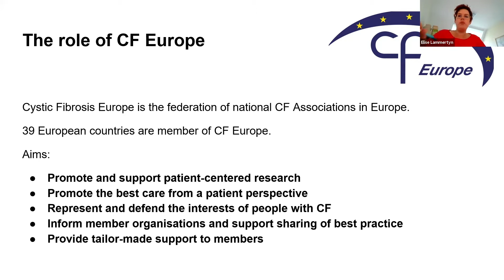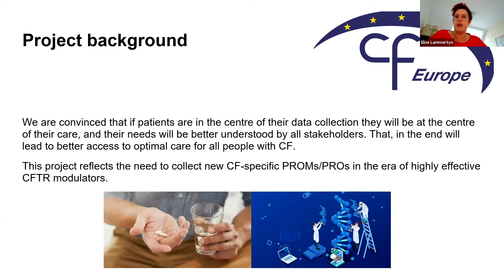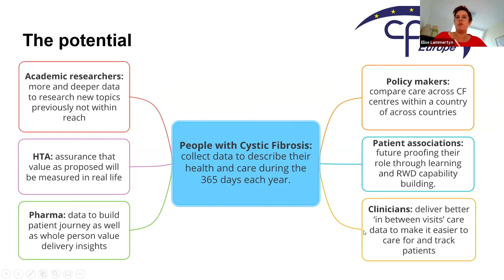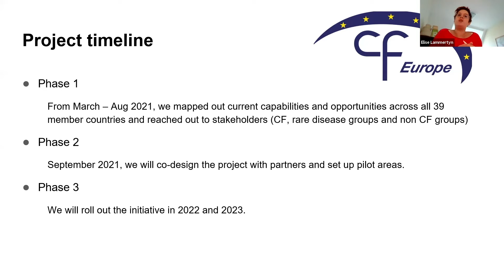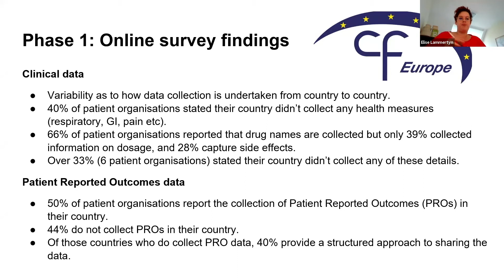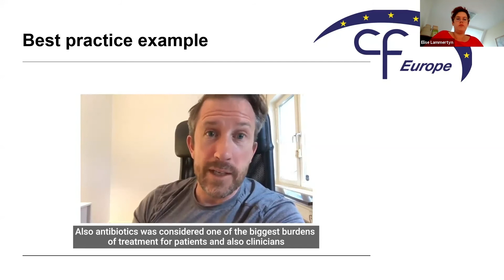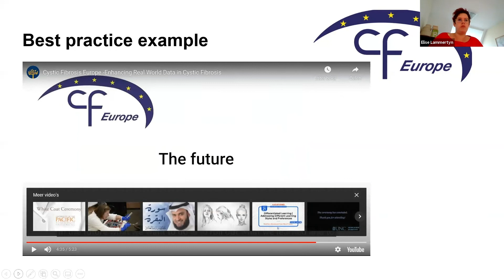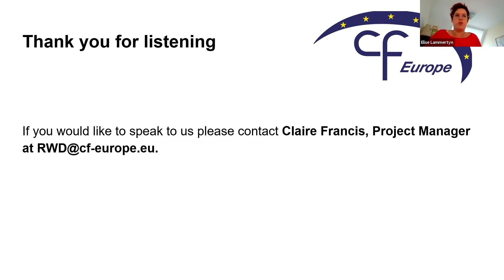Enhancing Real World Data in cystic fibrosis: supporting our member patient organisations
Patient Organisation Day 2021

Enhancing Real World Data in cystic fibrosis: supporting our
member patient organisations

Elise Lammertyn, Head of Research, CF Europe